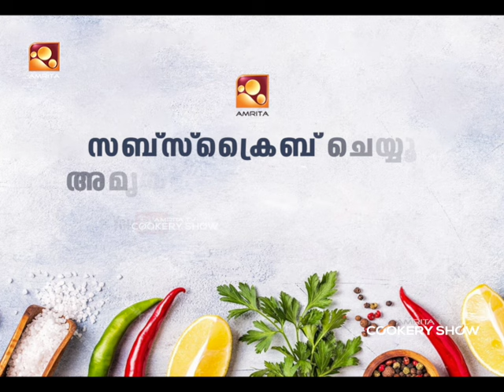Annies Kitchen | Epi :31|Cookery Show | Amrita TV Archives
Welcome to the celebration of tastes … Welcome to the Kitchen of Annie….!!!

Annie’s Kitchen is one of a kind cookery show by actress Annie who prepares variety dishes for Amrita TV viewers, sharing her cooking tips and shortcuts. It is also a kitchen chat coupled with the taste of homely food, and many star guests also come to join her to taste her recipes and share the joy of Cooking.